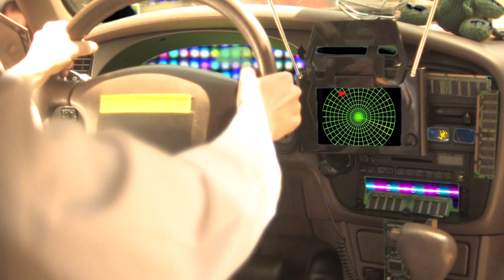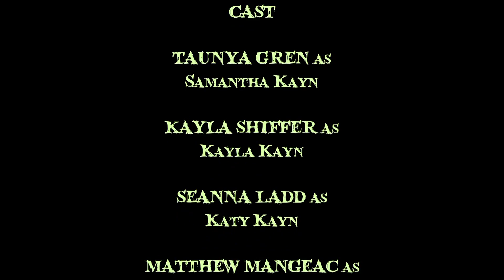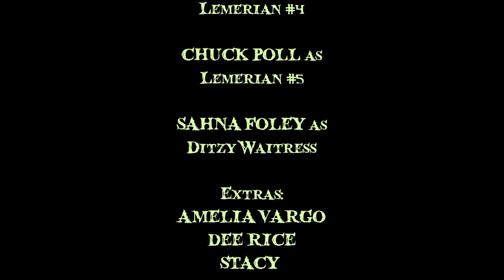Raising Kayn episode 13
The final episode of the web series Raising Kayn. Wherein our intrepid family fights lizard people, shoots rayguns and wreaks havoc, finished up with ice cream.